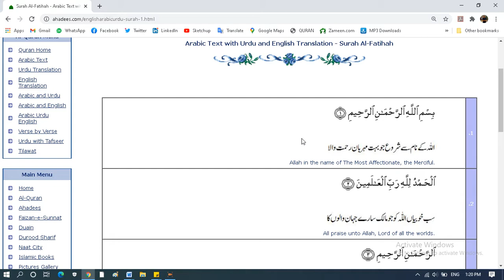surah fateh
surah fateh with Urdu & English translation . surah Al Fath Surah Al Fateh